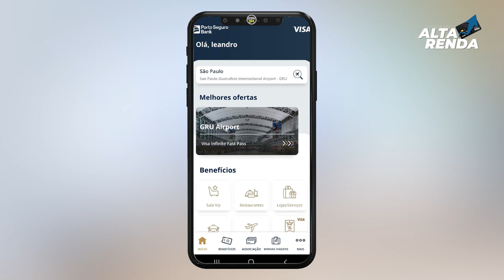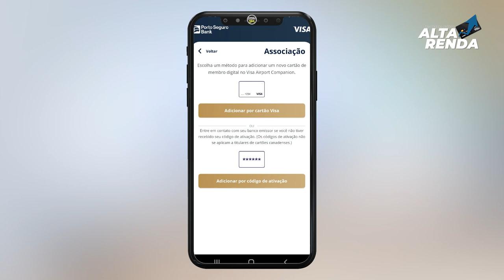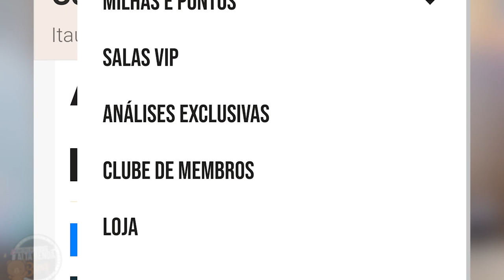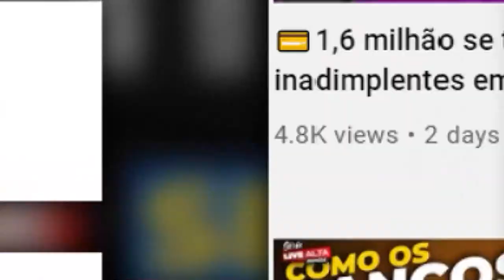💳NOVIDADE DO CARTÃO VISA INFINITE DO BANCO BANRISUL, AGORA COM ACESSO AO DRAGON PASS. VISA LOUNGE.